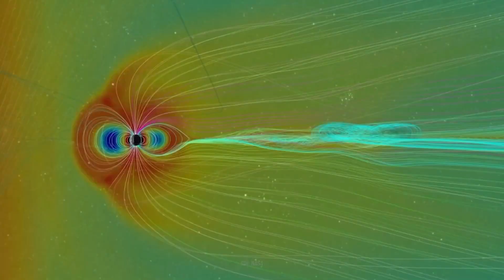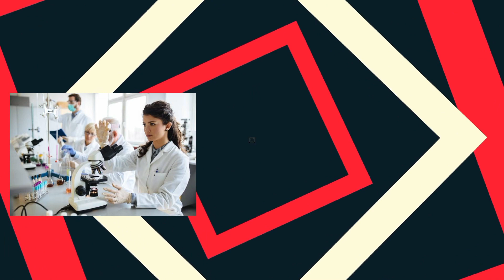What Would Happen If A Solar Storm HAPPENED..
Welcome back to Tech Splash, today on this channel we are going to talk about “Solar Storms: What causes them and what impact do they actually have on us?” Today, our world cannot function without technology -- whether it’s something as basic as electricity or something as impactful as the internet. Businesses across the world use these on a daily basis to get work done.

Solar Storms occur when the sun is at its peak solar activity. The sun shoots out boiling hot plasma in the form of solar flares and winds. This includes huge bursts of charged particles that are released from the sun’s atmosphere straight into space. Check  this video out and stay updated!